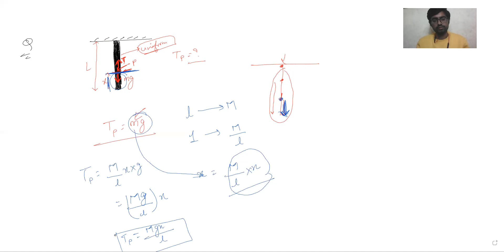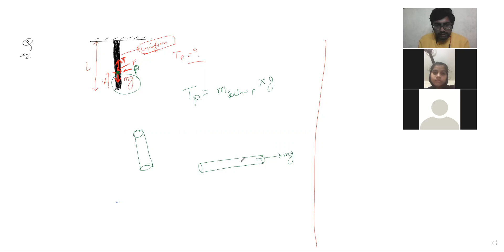Newton's law of motion day - 8